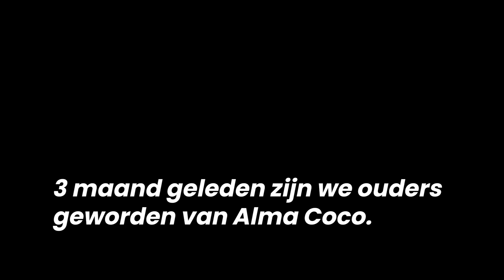Stralen van Geluk! ❤️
Hallo ik ben Hannes Coudenys (36 jaar) en ik vlog sinds 3 jaar: Hannes Vlogt.

Ik vlog over mijn leven als papa van ons geadopteerde zoontje Rae Morris.(5 jaar) (en binnenkort misschien nog eentje...)
Ik vlog over mijn leven als ondernemer, ik ben samen met Vincent Schroeven zaakvoerder van een online agency Hurae. Daarnaast help ik m'n vrouw Deborah (31) met het runnen van haar twee winkels in Kortrijk. Creacopy & Kopie Koffie. Waar je huwelijkskaartjes enzo kan laten drukken.

Om te vloggen film ik met een Canon 70D. Ik heb ook een DJI Mavic drone!

Post:
Groeningelaan 2
8500 Kortrijk